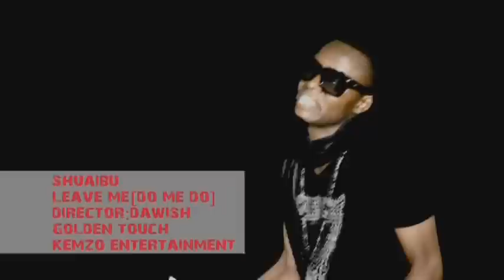SHUAIBU DO ME DO SIERRA LEONE MUSIC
By do me do at emusic and itunes
ARTIST SHUAIBU